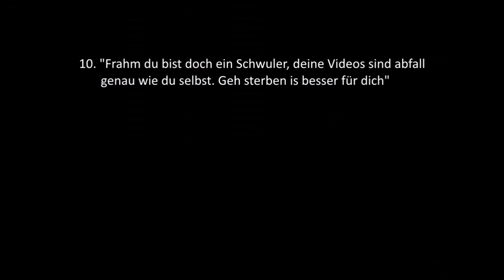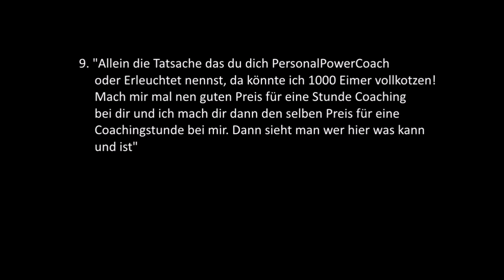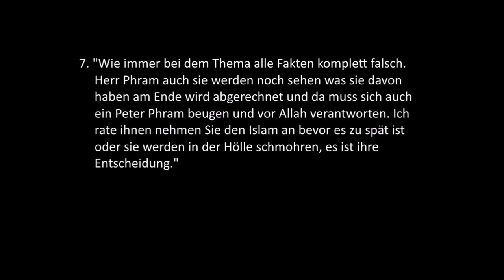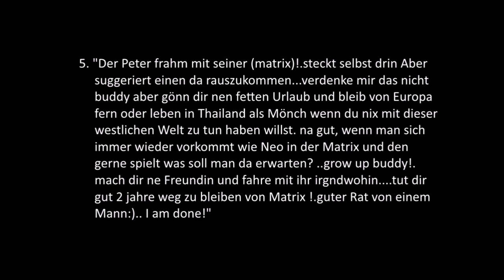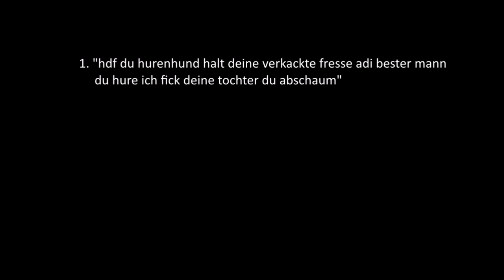Next Level Hatemails mit Peter Frahm